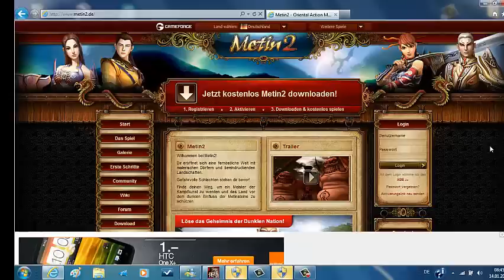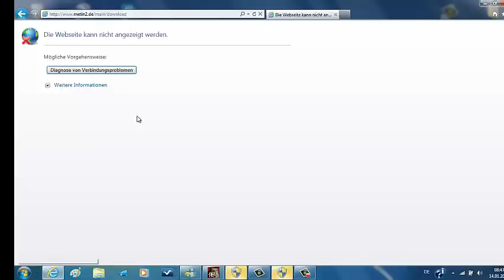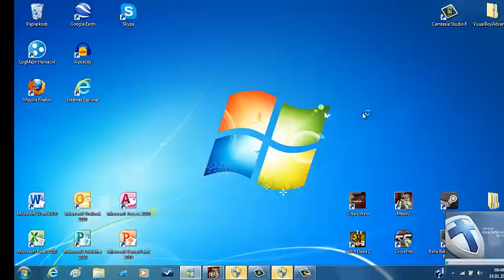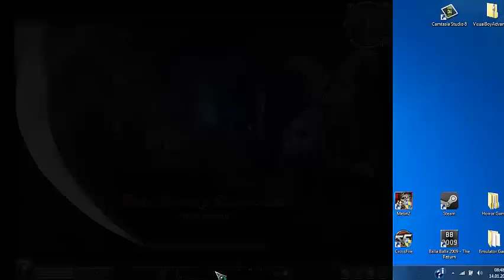#000 Metin2 LP / Spiel downloaden